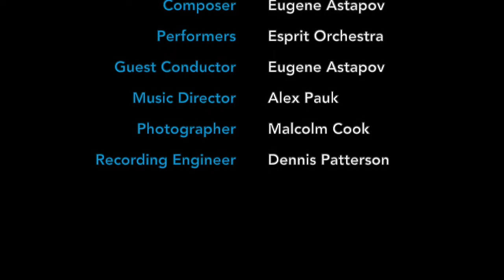SOUNDBITE: Emblem by Eugene Astapov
Esprit’s Soundbites series gives you a focused glimpse into selected excerpts from compositions Esprit has performed in recent seasons.

This Soundbite is an excerpt from the World Premiere performance of Eugene Astapov's 'Emblem'. Conducted by Astapov himself, and performed by Esprit Orchestra in Trinity St. Paul's Centre on April 5, 2019.

Want to know more about this piece?
Watch our accompanying 'Soundbite Insights' videos, in which Esprit's Music Director, Alex Pauk speaks to each composer about their featured Soundbite!